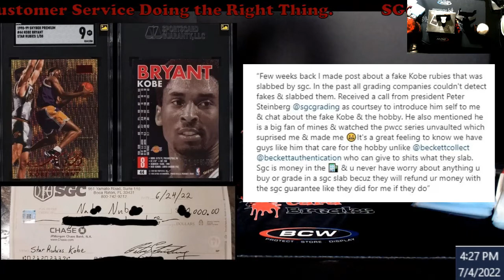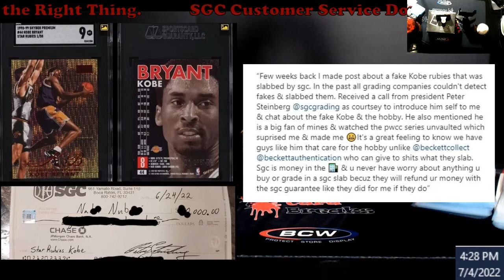SGC Guarantee Comes Through on Fake Kobe Star Rubies ? Did you know SGC had a Guarantee?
1811 N Dixie Ave #104

Who do I collect:
Roberto Clemente
Michael Jordan
Nolan Ryan
Sidney Crosby
Vintage Cards